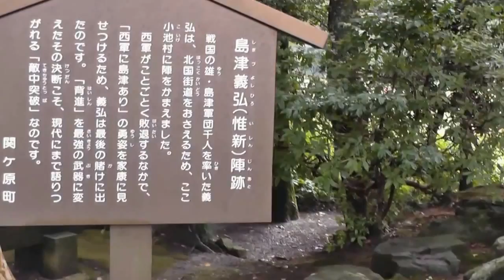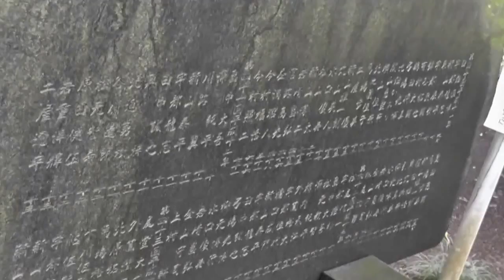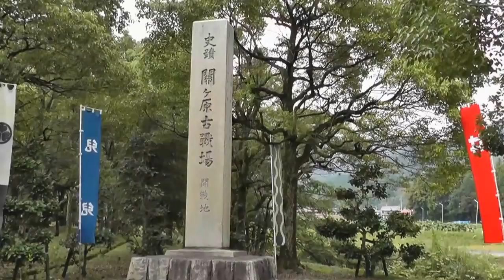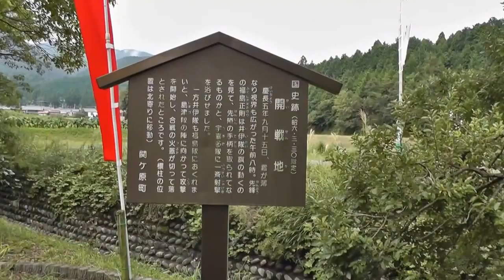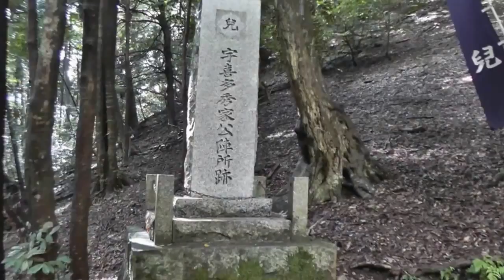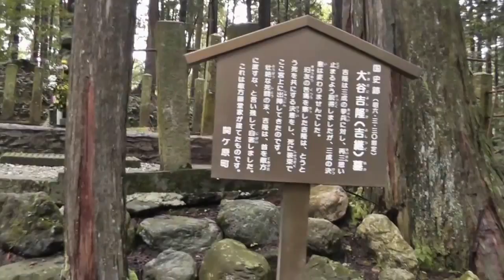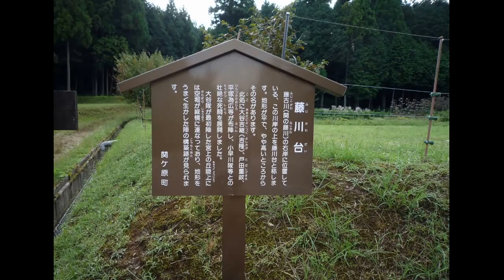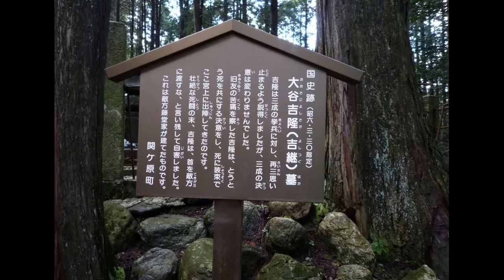関ヶ原古戦場散策ーその５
途中道に迷ってしまいました。